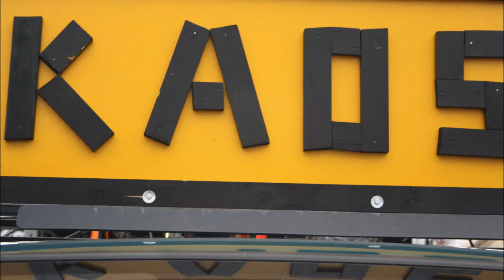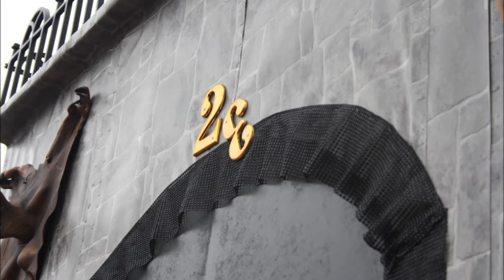KAOS HALLOWEN 2013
DONOSTI